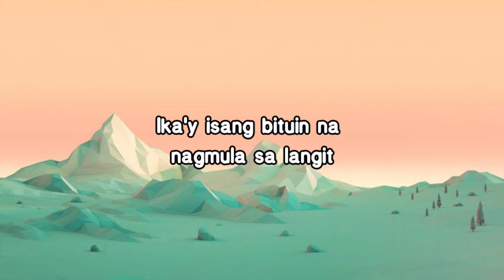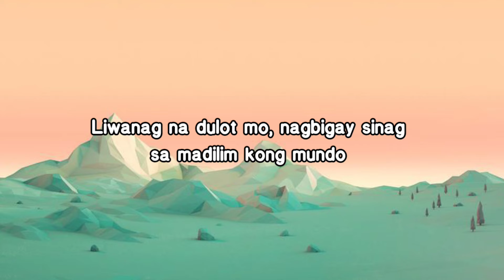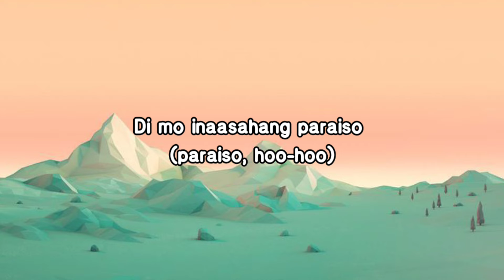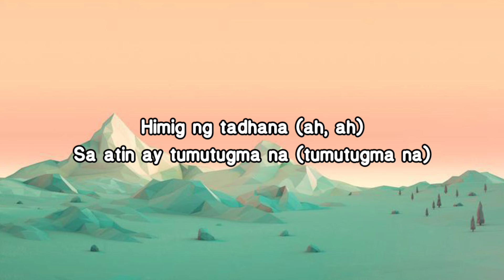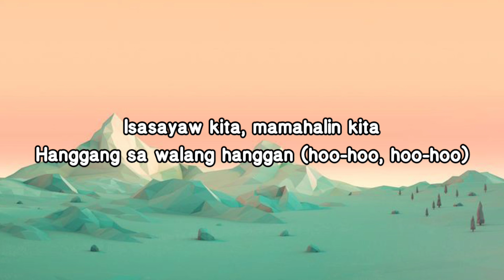Adie - Paraluman (Lyrics)